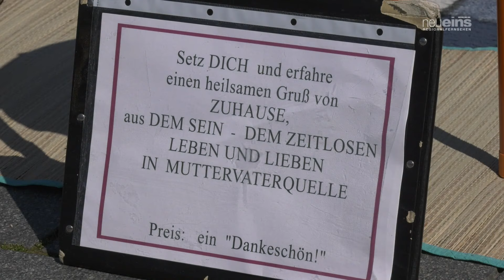Noah - ein Messias in Neubrandenburg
Seit einigen Wochen sitzt ein Mann auf dem Neubrandenburger Markt, welcher von sich behauptet, von Gott auserwählt worden zu sein. Er bezeichnet sich selbst als Messias und Prophet und möchte die Menschen dazu bringen, aus ihrem eigenen Egokreis auszusteigen um mit einem freien Geist die Liebe Gottes zu empfangen. Wir haben ihn bei seinem Schaffen beobachtet und nachgefragt.